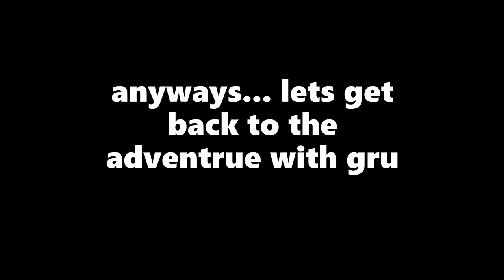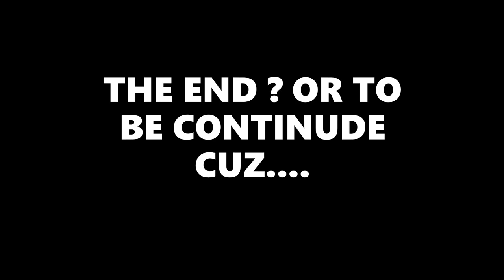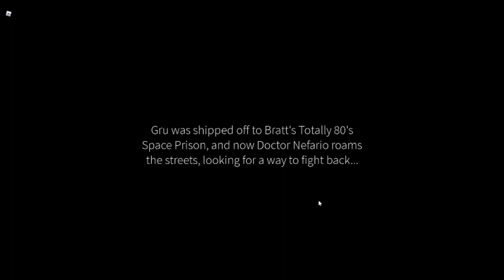zelcau the best movie 1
The adventrue start's with zeluca as he was fast until he lost his powers
so the mission is to get his power's back